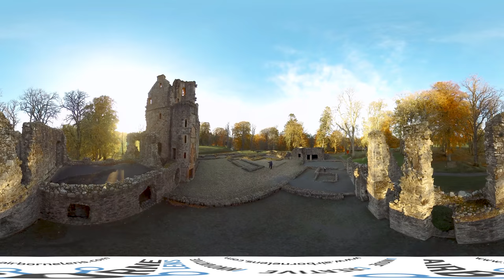360 VIDEO: Huntly Castle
Huntly Castle is a ruined castle in Huntly in Aberdeenshire, Scotland. It was the ancestral home of the chief of Clan Gordon, Earl of Huntly.

Move the scene around with your mouse, your smartphone or for the best viewing experience try out a VR headset!!
**PLEASE SELECT 4K FOR BEST IMAGE QUALITY.**

Filmed and produced by Airborne Lens, Scotland's leading digital media, aerial drone imagery and 360 Video specialists